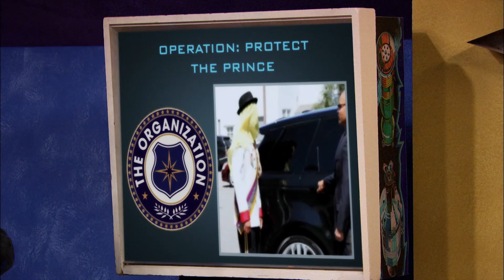K.C. Undercover | De Prins | Disney Channel BE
K.C. Undercover zie je elke schooldag om 16:25 op Disney Channel!

De nieuwste missie is het beschermen van een prins uit een Afrikaans land. Ernie en K.C. hebben hier geen zin in!

K.C. Cooper zit op de middelbare school, is super goed in wiskunde en heeft de zwarte band. Als ze erachter komt dat haar ouders spionnen zijn, wordt ze gevraagd om mee te doen met een geheime missie. Ze krijgt toegang tot de nieuwste gadgets en leert hoe het is om een spion te zijn, bijvoorbeeld hoe je dat geheim houdt voor je beste vriendin. K.C. probeert haar normale leven te combineren met het spionnenleven om de wereld te redden.